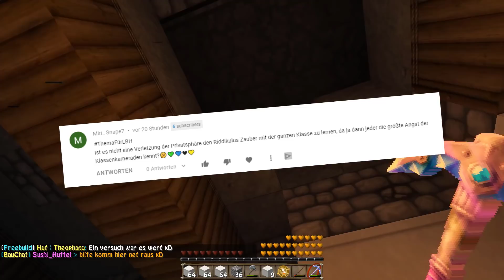Verletzung der PRIVATSPÄHRE?! 🤷‍♂️ | Let's Build Hogwarts #1258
Let's Build Hogwarts, ein Zuschauer-Projekt von mir (DaGiLP) und euch. Zusammen bauen wir in Minecraft die Welt von Harry Potter nach und das im SURVIVAL MODE! :)

Hier findest du die bisherigen Folgen LBH

LBAH-Server: dagilp.net
Freebuild-Map map.dagilp.net

Dann schicke mir deine Briefe doch an folgende Adresse:
Postfach 3041
40650 Meerbusch